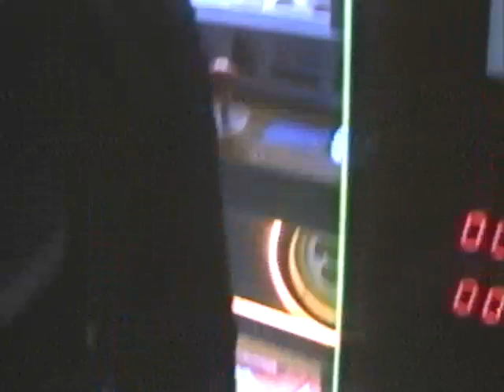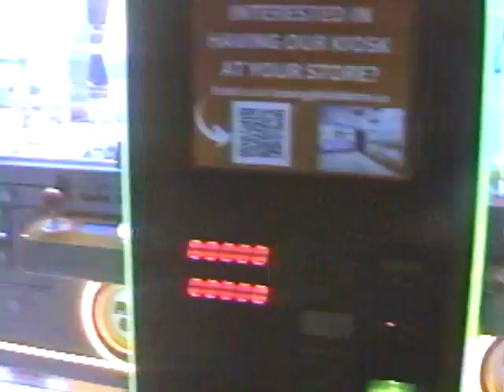No Vacation | 02.08.24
Tour vlog from No Vacation show in Cambridge at the Sinclair